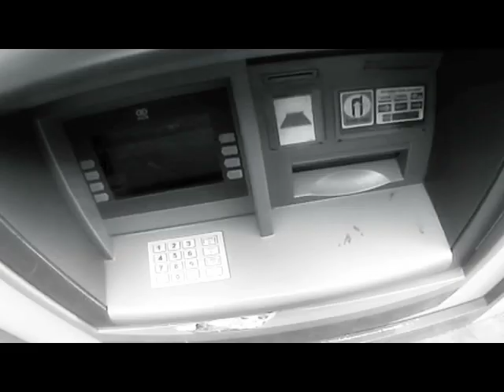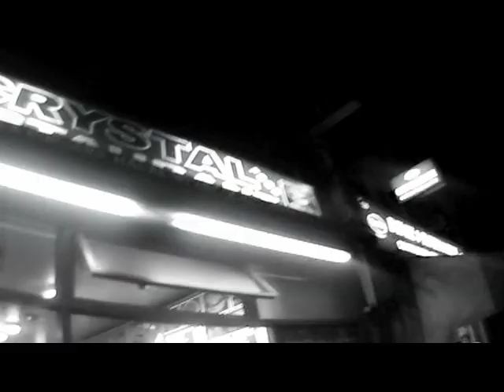Jake Morley - This City - Promo Video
New album 'The Manual' - out now.

On Tour in the UK 2016 with a full band for 5 nights only

16th NOV // MANCHESTER, UK
17th NOV // KENDAL, UK
18th NOV // BIRMINGHAM, UK
19th NOV // BRISTOL, UK
23rd NOV // LONDON, UK

Official promo video for Jake Morley's EP 'This City'.

We advise you to watch in high quality.

All key people in this video gave their consent during or after being filmed.

Directed by Jared Brown & Andy Bloom, Edited by Euan Donaldson at Hazel May Ltd, ⓒ TAKEN Productions / Jake Morley 2008